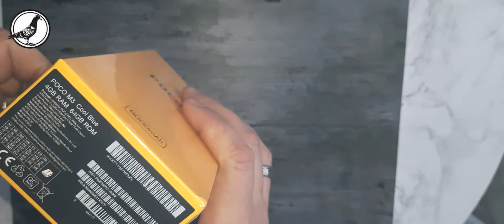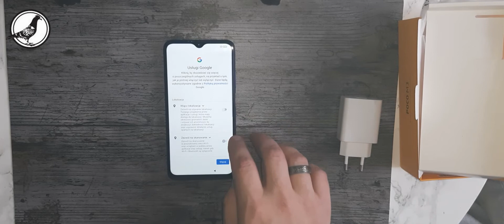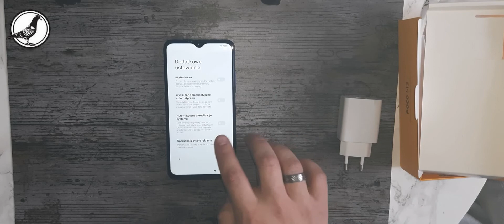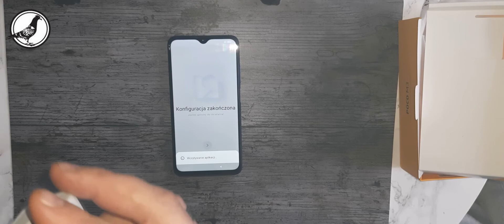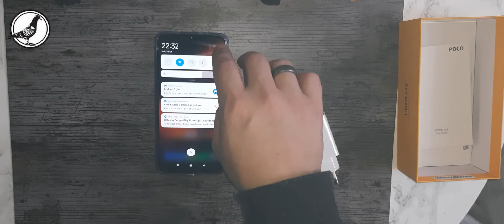Xiaomi POCO M3 UNBOX